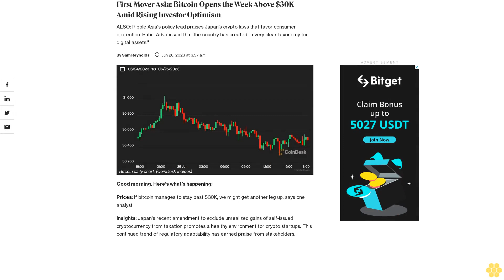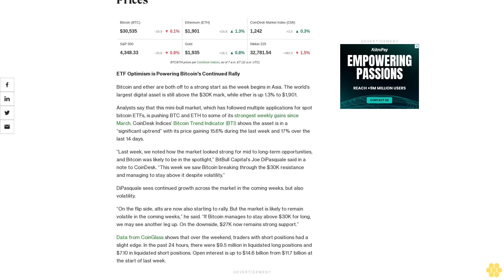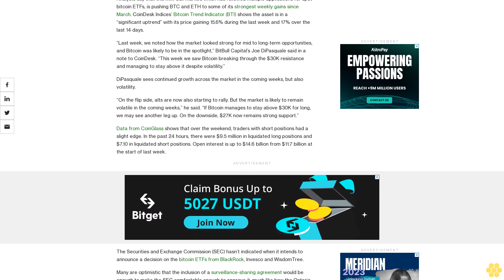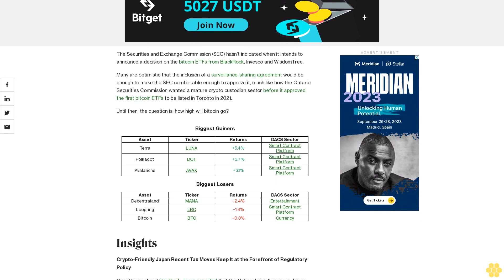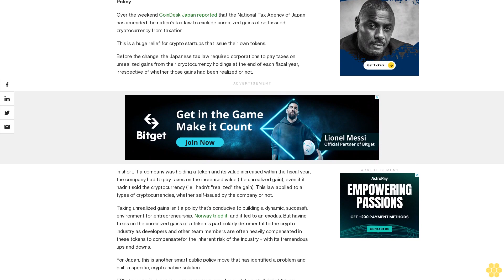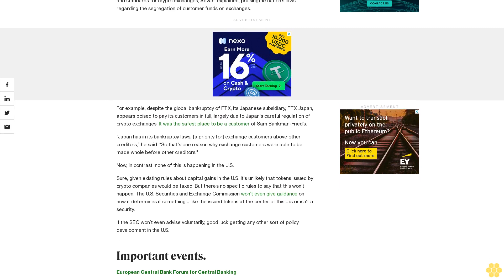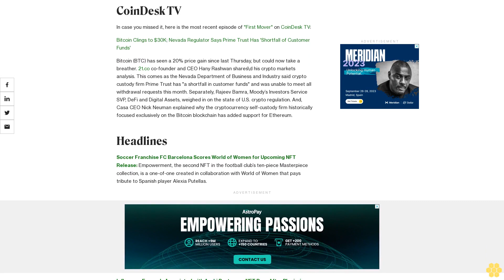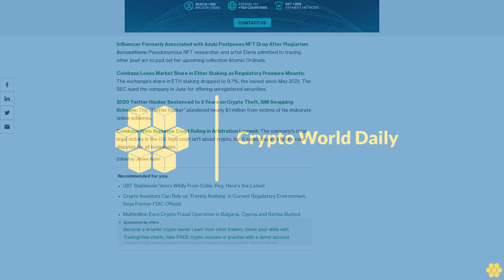First Mover Asia: Bitcoin Opens the Week Above $30K Amid Rising Investor Optimism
ALSO: Ripple Asia's policy lead praises Japan’s crypto laws that favor consumer protection. Rahul Advani said that the country has created "a very clear taxonomy for digital assets.".

Good morning. Here’s what’s happening:

Prices: If bitcoin manages to stay past $30K, we might get another leg up, says one analyst.

Insights: Japan's recent amendment to exclude unrealized gains of self-issued cryptocurrency from taxation promotes a healthy environment for crypto startups. This continued trend of regulatory adaptability has earned praise from stakeholders.

Prices.

ETF Optimism is Powering Bitcoin's Continued Rally

Bitcoin and ether are both off to a strong start as the week begins in Asia. The world’s largest digital asset is still above the $30K mark, while ether is up 1.3% to $1,901.

Analysts say that this mini-bull market, which has followed multiple applications for spot bitcoin ETFs, is pushing BTC and ETH to some of its strongest weekly gains since March. CoinDesk Indices’ Bitcoin Trend Indicator (BTI) shows the asset is in a “significant uptrend” with its price gaining 15.6% during the last week and 17% over the last 14 days.

“Last week, we noted how the market looked strong for mid to long-term opportunities, and Bitcoin was likely to be in the spotlight,” BitBull Capital’s Joe DiPasquale said in a note to CoinDesk. “This week we saw Bitcoin breaking through the $30K resistance and managing to stay above it despite volatility.”

DiPasquale sees continued growth across the market in the coming weeks, but also volatility.

“On the flip side, alts are now also starting to rally. But the market is likely to remain volatile in the coming weeks,” he said. “If Bitcoin manages to stay above $30K for long, we may see another leg up. On the downside, $27K now remains strong support.”

Data from CoinGlass shows that over the weekend, traders with short positions had a slight edge. In the past 24 hours, there were $9.5 million in liquidated long positions and $7.10 in liquidated short positions. Open interest is up to $14.6 billion from $11.7 billion at the start of last week.

The Securities and Exchange Commission (SEC) hasn’t indicated when it intends to announce a decision on the bitcoin ETFs from BlackRock, Invesco and WisdomTree.

Many are optimistic that the inclusion of a surveillance-sharing agreement would be enough to make the SEC comfortable enough to approve it, much like how the Ontario Securities Commission wanted a mature crypto custodian sector before it approved the first bitcoin ETFs to be listed in Toronto in 2021.

Until then, the question is: how high will bitcoin go?

Insights.

Crypto-Friendly Japan Recent Tax Moves Keep It at the Forefront of Regulatory Policy

Over the weekend CoinDesk Japan reported that the National Tax Agency of Japan has amended the nation’s tax law to exclude unrealized gains of self-issued cryptocurrency from taxation.

This is a huge relief for crypto startups that issue their own tokens.

Before the change, the Japanese tax law required corporations to pay taxes on unrealized gains from their cryptocurrency holdings at the end of each fiscal year, irrespective of whether those gains had been realized or not.

In short, if a company was holding a token and its value increased within the fiscal year, the company had to pay taxes on the increased value (the unrealized gain), even if it hadn't sold the...